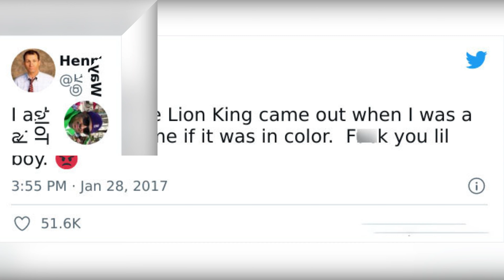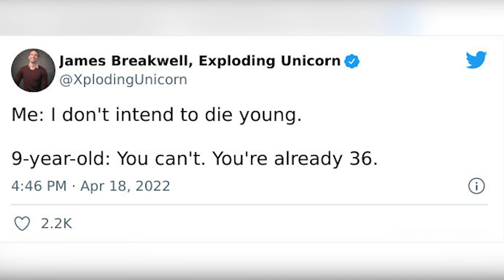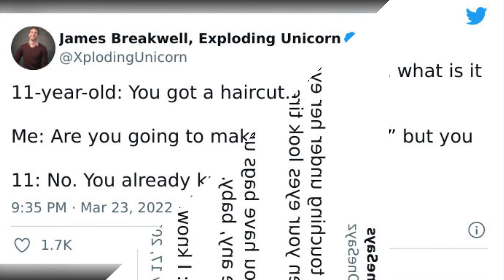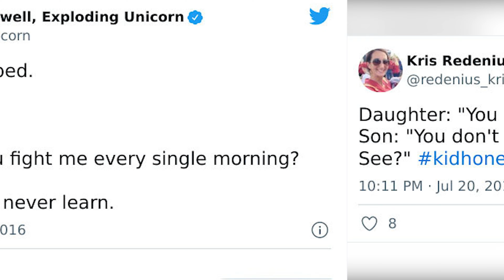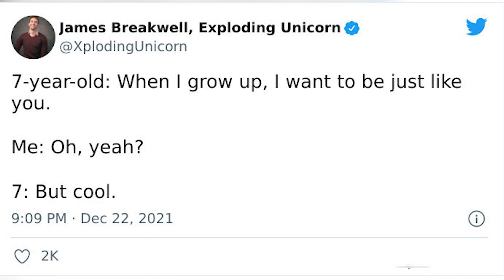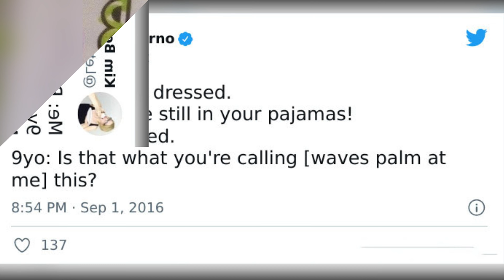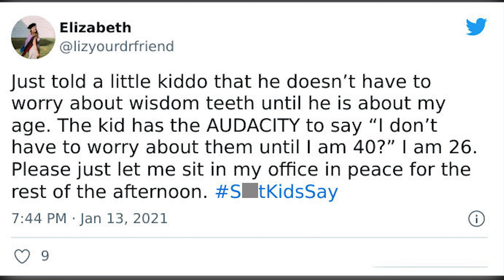The Times Kids Humbled Their Parents #1 | Happy Lucky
The Times Kids Humbled Their Parents | Happy Lucky

You wouldn’t expect this level of sassiness coming from our precious baby angels who seem like the incarnation of innocence, curiosity and the life ahead of them.

But children are notorious daredevils and they never cease to amaze their parents by serving a shock bomb of various kinds.

This time, we’re looking at times when parents got put in their place not by their bosses, not by their own parents, not by their colleagues..., but by their own children. You see, this is somewhat of a common occasion parents would much rather remain silent about, because being humbled by your offspring is not always the best feeling in the world, right?

⚛️ Welcome to Happy Lucky, Hope you enjoyed the video!!
 🔖Happy Lucky is a funny channel that synthesizes shocking, funny and crazy details...